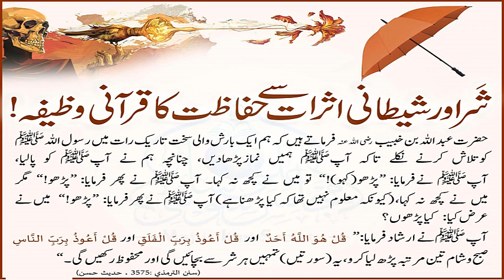Jama Tirmizi Sharief Hadees no || 3575 || جامع ترمذی شریف حدیث نمبر